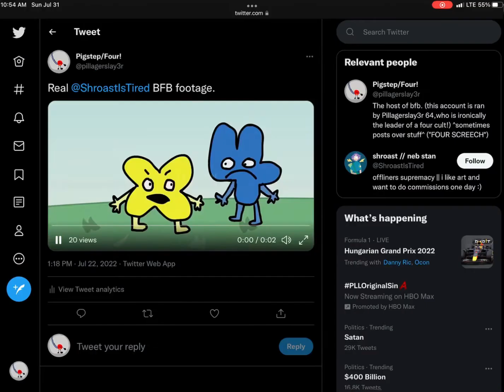July 31, 2022